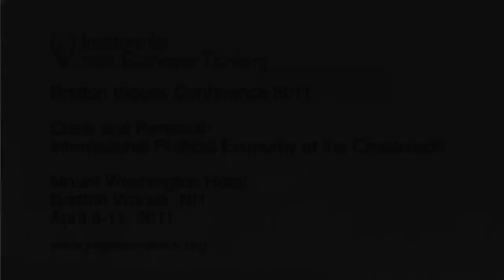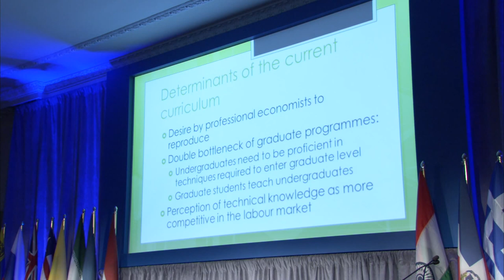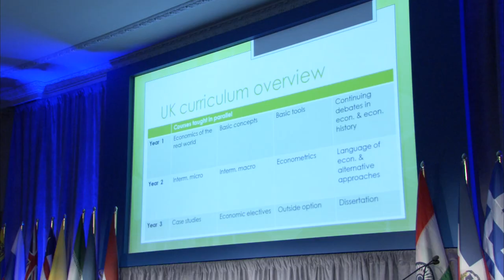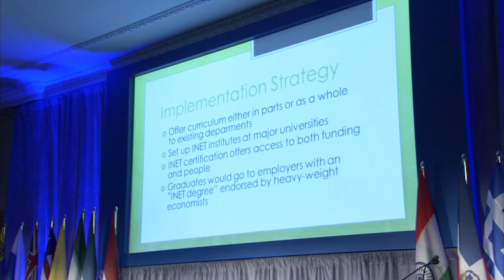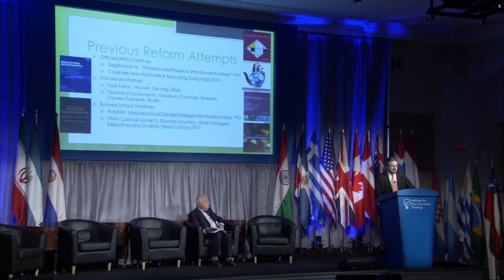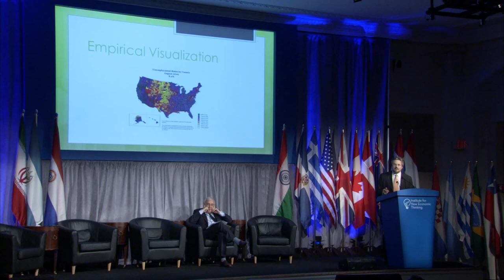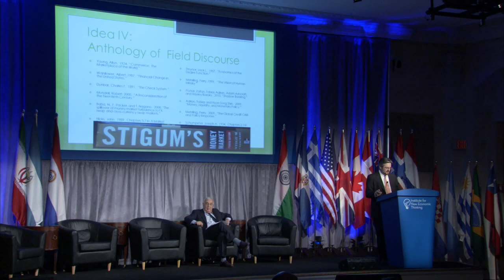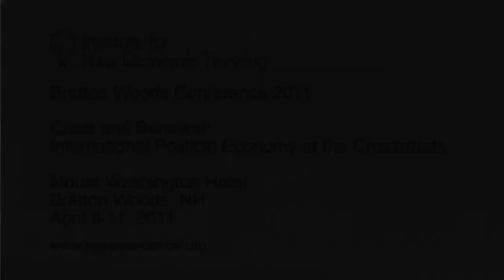Economics Curriculum Committee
In the wake of the Financial Crisis, Robert Skidelsky proposed fostering new economic thinking through a wholesale reform of undergraduate economics education. In response, the Institute formed two committees. Institute Academic Council member Perry Mehrling chairs the American committee, while the British committee is chaired by Skidelsky himself.